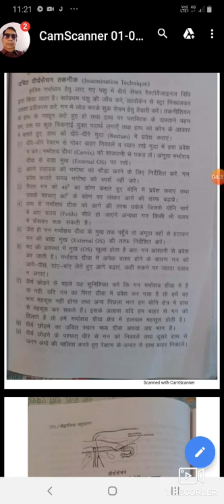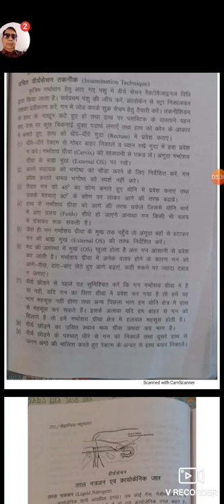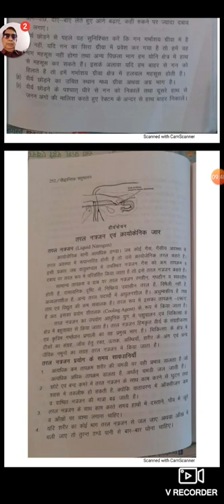Insemination Technique and L,Nitogen